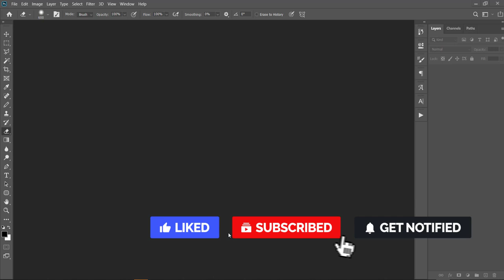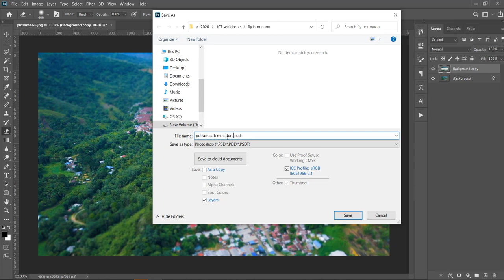Gambar Dari Drone Jadi Miniature - Tutorial Simple Hasilkan Efek Miniature Pada Gambar Drone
Ambil gambar guna drone selalu susah nak nampak cantik sebab komposisi yang tak bagus. Buat je miniature effect ni, kompom cantik punya la